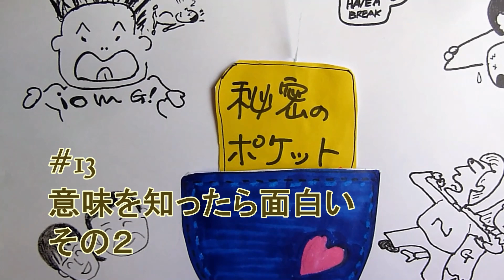【#13】意味を知ったら面白い2 - 秘密のポケット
ラテン関する話。ルンバやチャチャではなぜボールからステップするのか。シャーリー・アイム氏の説を紹介します。また、ボタ･フォゴのフィガー名の由来についても。

神元 まこと
1972年　渡米・渡英
1975年　帰国
1976年　関西外国語大学英米語学科卒業
1979年　日本でダンスを習い始め、1988年教師資格取得
◆社会人になってからはずっと海外営業の仕事に携わりながらサークル活動に専念。最後にお世話になった会社では、隔月誌ダンスウイング編集長としてバイリンガルな雑誌に変革しつつ廃刊を見守る。英国DSI社発行DVD "A Technique of Advanced Latin American Figures” や10時間に及ぶ “Champions Masterclasses” の翻訳とアフレコを妻と担当。現在（2019年4月）は月間ダンスビューでビクター＆アナスタシアが連載する「クオリティを求めて」の翻訳担当。
神元 ひさこ
1971年　東京教育大学体育学部卒業
1972年　渡英、ロンドンのフィリス・ヘイラー教室にてレオナルド・パトリック氏（元世界チャンピオン）に師事
◆大学時代剣道3段。2000年より陳氏太極拳。2013年より梁気功。武道・武術にはまりやすい体質だが、いつでもダンスに役立つことを探している根っからのダンス大好き人間。2年間アレクサンダー・テクニークを学ぶ。
ＨＰ：
共著：
・社交ダンスがもっと好きになる魔法の言葉（白夜書房）2017年
・熱心なダンサーへ贈る読むダンス用語集（白夜書房）2014年
・足型図でうまくなるダンス　タンゴ／スロー・フォックストロット編（白夜書房）2013年
・マッシモ・ジョルジアンニが教えるメンタル・トレーニング（翻訳。原題 Dancing Beyond The Physicality / Massimo Giorgianni, DSI）（白夜書房）2013年
・足型図でうまくなるダンス　ワルツ／クイックステップ編（白夜書房）2012年
・ビル＆ボビー・アービンのダンス・テクニック（翻訳。原題 The Irvine Legacy / Oliver Wessel-Therhorn, DSI）（白夜書房）2011年
・私のダンス用語ノート（自費出版）2010年
・ダンスファンDVD　パーティーはおまかせ（白夜書房）2006年
・モダン・ボールルーム・ダンシング（翻訳。原題 Modern Ballroom Dancing / Victor Silvester, Ebury Press）（白夜書房）2005年
・サークルで上達するボールルーム･ダンス（ラテン編）（白夜書房）2004年
・サークルで上達するボールルーム･ダンス（東京経済）2002年